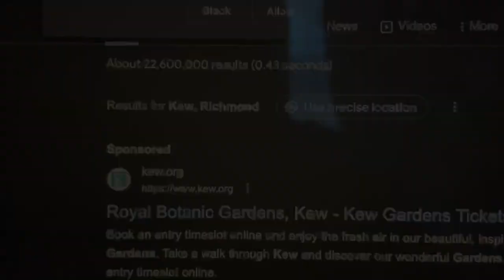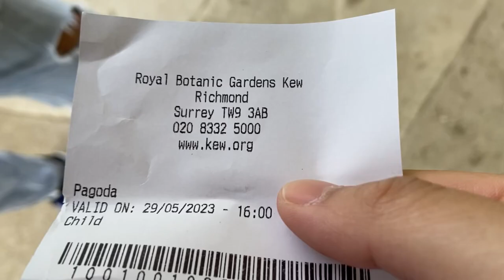Lomo 800 VS Kew Gardens - filmroll app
My family went to Kew Gardens and I decided to take some photos, specifically only using the filmroll app.